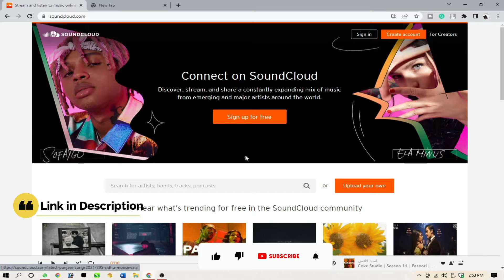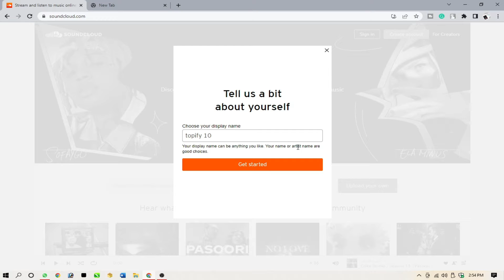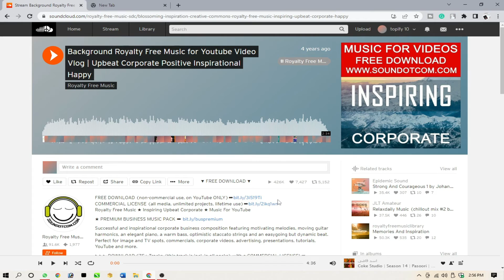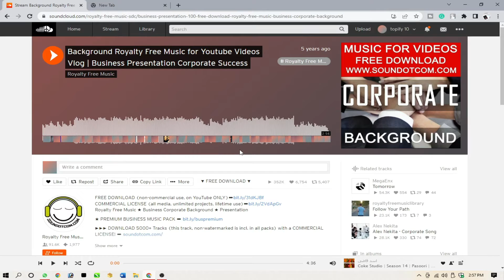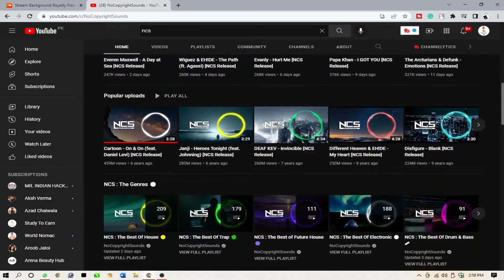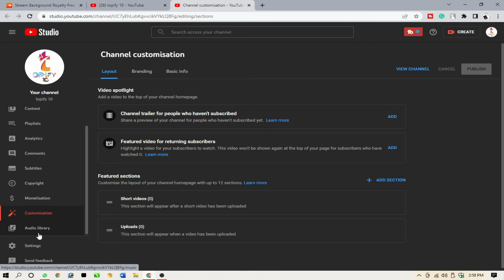Copyright Free Music For YouTube Videos 2022 | Royalty Free Background Music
Best Musics
▶ Crockpot - YouTube Audio Library
▶ Taco Rap Beats (Currently Unavailable) - YouTube
▶ See You - Ikson - Soundcloud
▶ City - Ikson - Soundcloud
▶ Rhodesia - YouTube Audio Library

Hello Guy's,
Today I will show you download a copyright free music for youtube video 2022. Use royalty free background music. Watch this video till end. Thanks☺

👉("Videos uploaded on every 3nd day")☺